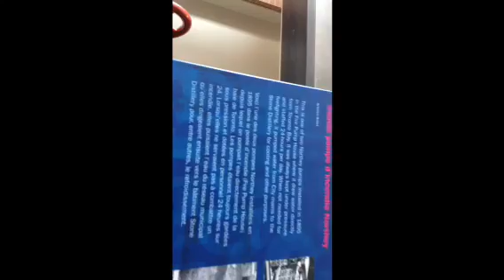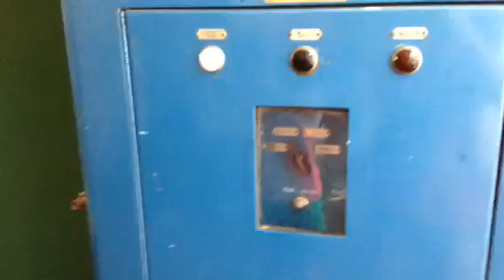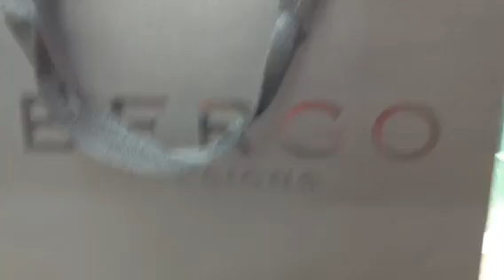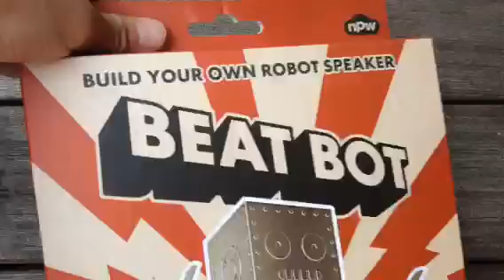EPIC trip to the DISTILLERY in Ontario!!! Gifts,cool structures and MORE!!! W purple hellokitty3217!